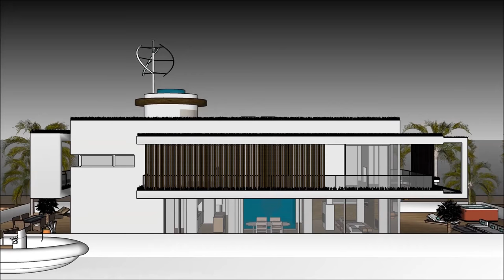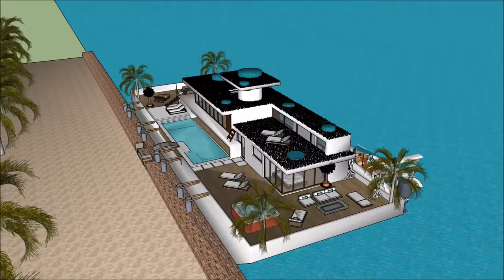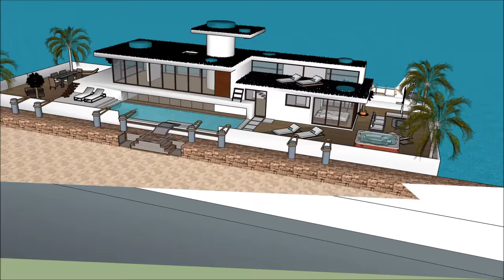उल्लेखनीय हाउसबोट फ्लोटिंग हाउस फ्लोटिंग होम हवेली फ्लोटिंग हाउस में रहने वाले नीदरलैंड्स भारत अमरीक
उल्लेखनीय हाउसबोट फ्लोटिंग हाउस फ्लोटिंग होम हवेली फ्लोटिंग हाउस में रहने वाले नीदरलैंड्स भारत अमरीक हाउस बोट को जीवन की गुणवत्ता बनाए रखने के लिए किया जाता है:

उल्लेखनीय हाउसबोट फ्लोटिंग हाउस फ्लोटिंग होम हवेली फ्लोटिंग हाउस में रहने वाले नीदरलैंड्स भारत अमरीक एक असाधारण बर्गे हाउस बोट डिजाइन शामिल है जो असाधारण उपयोगकर्ता के लिए बजरा हाउस बोट किराए पर तैयार है

उल्लेखनीय हाउसबोट फ्लोटिंग हाउस फ्लोटिंग होम हवेली फ्लोटिंग हाउस में रहने वाले नीदरलैंड्स भारत अमरीक इसके नीचे तहखाने के साथ तीन स्तर की योजना है, जिसमें किरायेदार के लिए आवश्यक सभी सुविधाएं शामिल हैं। हाउस बोट बर्ज में अद्वितीय वास्तुशिल्प सुविधाओं के साथ एक अद्वितीय आधुनिक समकालीन डिजाइन है। इसकी खाड़ी के खूबसूरत दृश्य के साथ इसके लाउंज क्षेत्र हैं